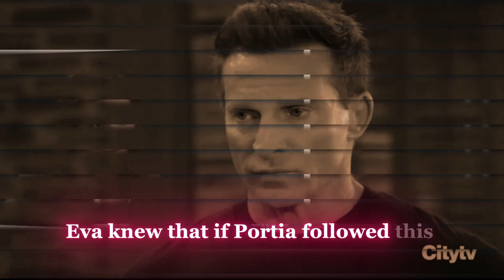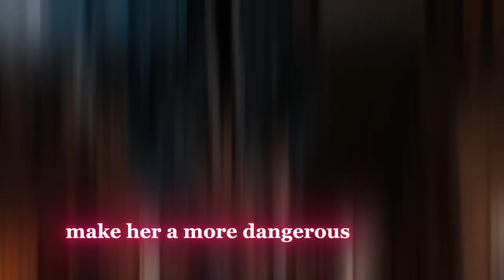Ava controls Portia to carry out a new crime | GH Spoilers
Ava controls Portia to carry out a new crime